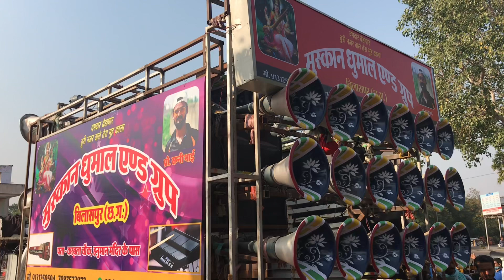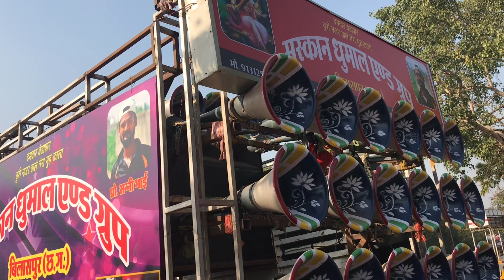मुस्कान धुमाल ग्रुप बिलासपुर qawwali आका लेलो सलाम अब हमारा ( लूथरा शरीफ संदल ) Bilaspur CG 2020